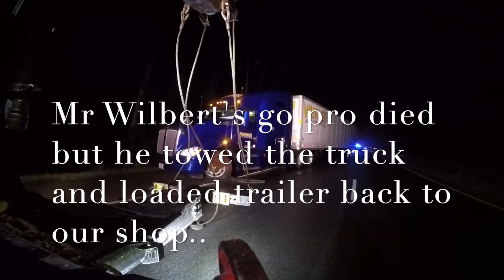Recovering A Loaded Jack Knifed Truck And Trailer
In this video, Mr Wilbert was dispatched to recover a loaded  jack knifed  truck and trailer.

Hal Watts
324 Green Swamp Road